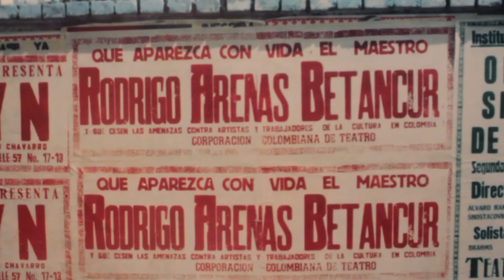Trailer Documental "Elogio a la Muerte" de Sergio Martínez (Rodrigo Arenas Betancourt)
Habitar para siempre la propia obra de arte, sobrevivir la muerte!

Rodrigo Arenas Betancourt se eternizó en su obra monumental de bronce y concreto. Sin embargo, conoció la muerte, jugó con ella, la sedujo y enamoró después de su secuestro de 81 días a una edad provecta cercana al silencio.

Son sus obras, las montañas de su pueblo natal, su compañera María Elena Quintero y su hija Elena María Arenas los testigos privilegiados de esta presencia que persiste más allá de la caducidad del tiempo.

Título: Elogio a La Muerte
Año: 2015
País: Colombia
Idioma: Español
Duración: 18:16
Género: Documental.
Apoya: Universidad de Antioquia
             Canal 8
             Fotograma Studio

Dirección: Sergio Martínez
Producción: Santiago Franco Escobar
Asistente de producción: Diego Alejandro Valencia
Idea original: Sergio Martínez, Juan David Duque
Dirección de fotografía: John Bedoya
Iluminación: Daniel Álvarez
Foto-fija: Juan David Duque
Dirección de arte: Ramiro Correa, Juan David Mejía
Operador de grúa: Julián Ríos
Sonido directo: Diego Duque
Posproducción de sonido: Sergio Martínez
Montaje: Santiago Franco Escobar